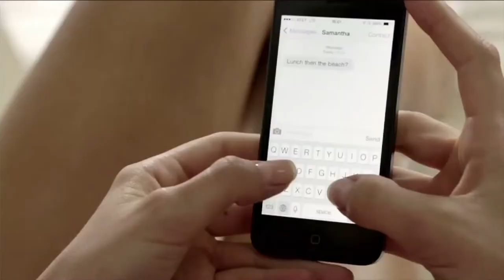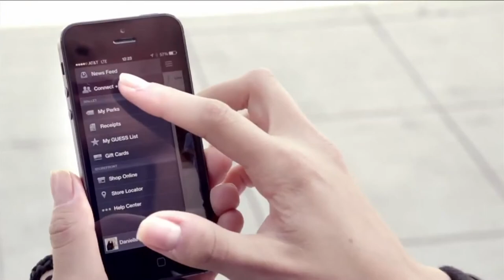MicroStrategy Costumer Engagement